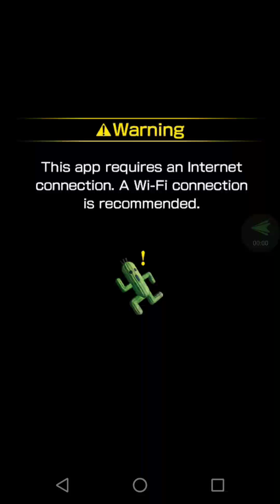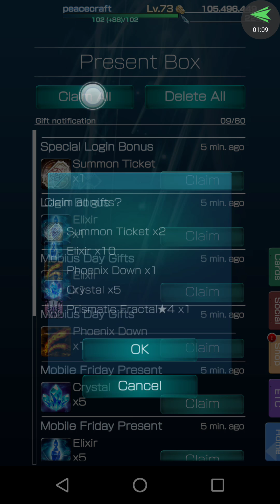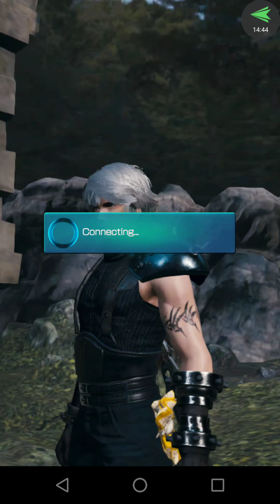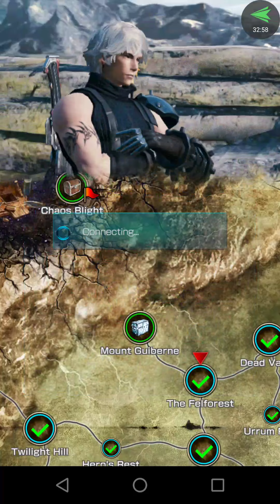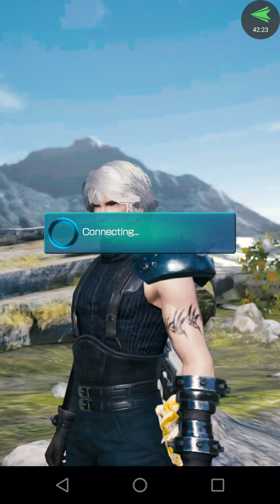FF; Mobius FFX Tidus part 2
Flan runs, temple checking , path guide